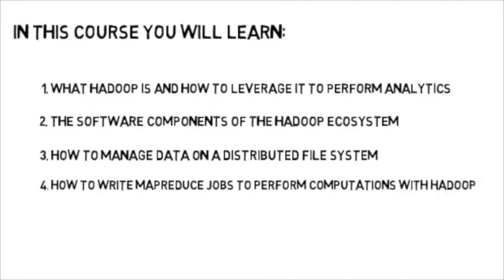Introduction to Analytics using Hadoop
"Introduction to Analytics using Hadoop", taught by Ben Bengfort.

This course is particularly suited to data scientists that need to access and analyze large amounts of unstructured or semi-structured data that do not fit well into traditional relational databases.